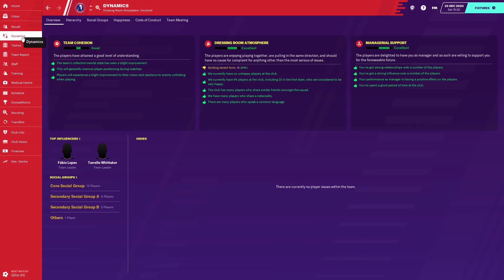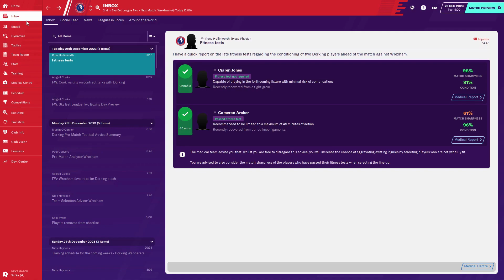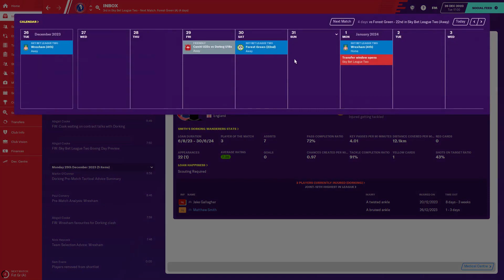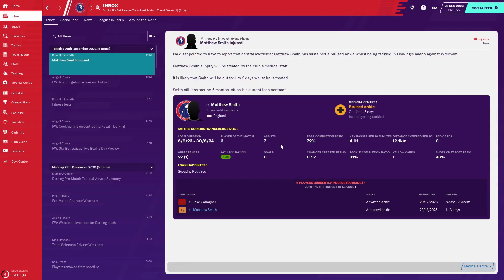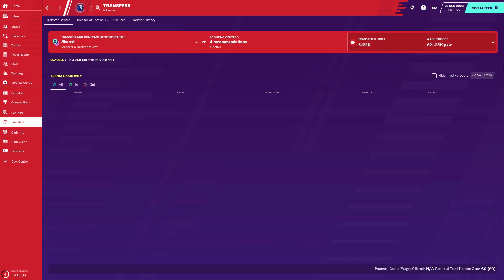FM20 | A Wandering Dork! | S5 E5 - TROUBLE ON THE ROAD | Football Manager 2020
Welcome along to Season 5 Episode 5 of my FM20 story, A Wandering Dork. In this LLM series, we attempt to take Dorking Wanderers from non league to legendary status. In this episode, we try to rectify our poor form with a crucial festive double header in League Two. First, we face Gillingham at Meadowbank, before heading to Wales to visit Wrexham.